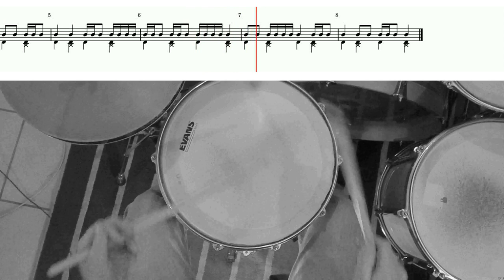LEÇON N°17 : DEUX DOUBLES CROCHES ET UNE CROCHE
DEUX DOUBLES CROCHES ET UNE CROCHE

00:11 Exercice n°1
00:38 Exercice n°2
01:07 Exercice n°3
01:36 Exercice n°4
02:04 Exercice n°5
02:33 Exercice n°6
03:02 Exercice n°7
03:29 Exercice n°8
03:56 Exercice n°9
04:25 Exercice n°10